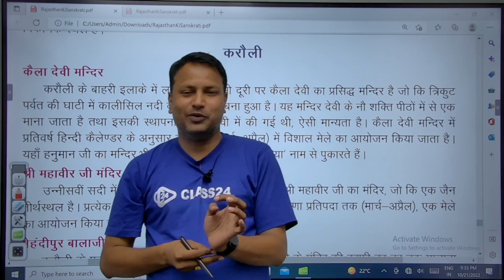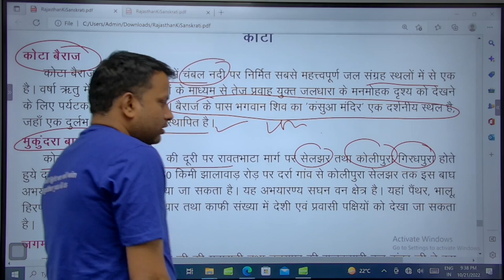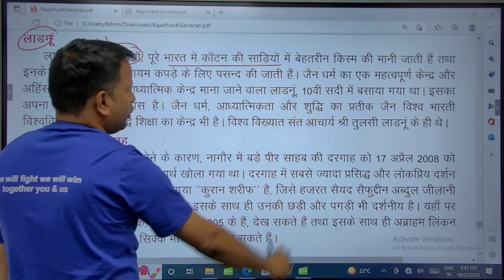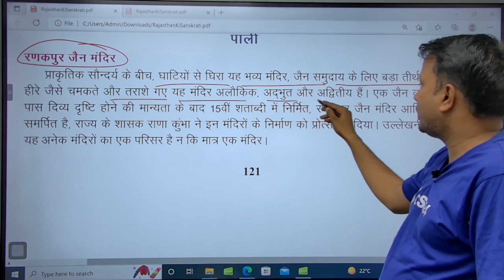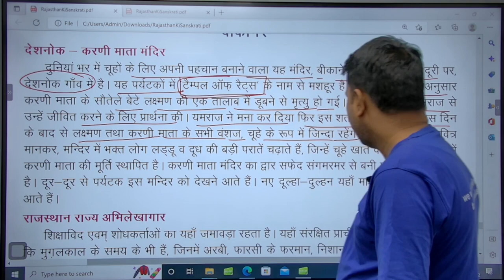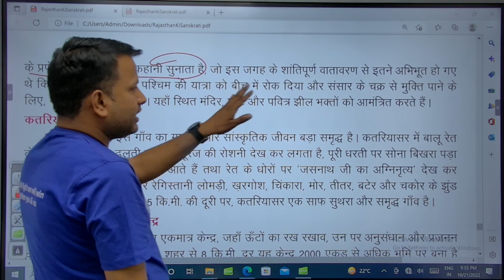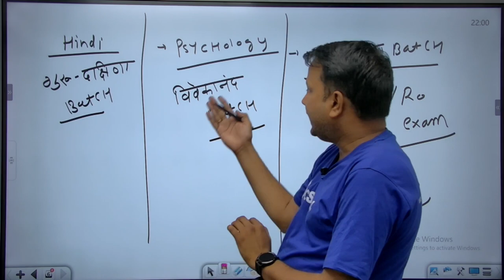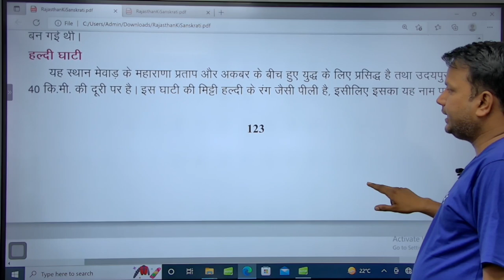REET Mains Exam 2022 | GK by Sanjay Sir | RBSE Class 10 SST Part 38 | Class24 Rajasthan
Call on  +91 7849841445 and take your REET, PTI, LDC preparations to the next level with Class24 आपणो राजस्थान. Your practice is more important to crack Rajasthan Govt Exams.

🚀🚀 Class24 आपणो राजस्थान Daily Live Classes New Schedule:

✿ REET 2022 Live Classes Schedule:-
👉 07:00 AM - Psychology by Sanjay Sharma Sir
👉 08:00 AM - Polity by Ankur Sir
👉 09:00 AM - Geography by Pradeep Sir
👉 11:00 AM - Maths by Umesh Sir
👉 12:00 PM - Science by Shivani Ma'am
👉 01:00 PM - RAJ GK by Sanjay Sir
👉 02:00 PM - Hindi by Ganesh Sir

✿ PTI Live Classes Schedule:-
👉 05:00 PM - Psychology Sanjay Sharma Sir
👉 06:00 PM - Geography by Pradeep Sir

✿ LDC Live Classes Schedule:-
👉 07:00 PM - RAJ GK by Sanjay sir
👉 08:00 PM - Hindi by Ganesh Sir
👉 09:00 PM - English by Harsh Sir
👉 10:00 PM - current affairs by Ankur Sir

Features:-
1. Daily Live classes
2. Daily Practice Quiz
3. Pdf Notes
4. Exam-Wise Live Tests
5. Online Test Series and much more.

Class24 आपणो राजस्थान Youtube Channel - The #1 Most Trusted and fully User-friendly Class24 app for REET, PTI, LDC exams. We offer a flawless online Test experience for your exams for FREE, we aim at providing the best preparation & learning environment with an end-to-end preparation model. We’ve introduced free mock tests Subject wise and Exam Wise.